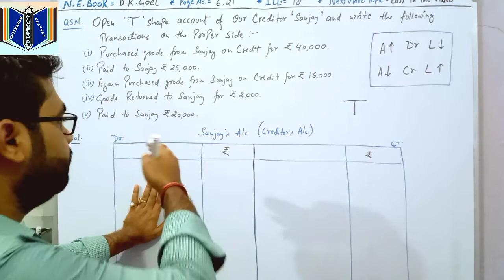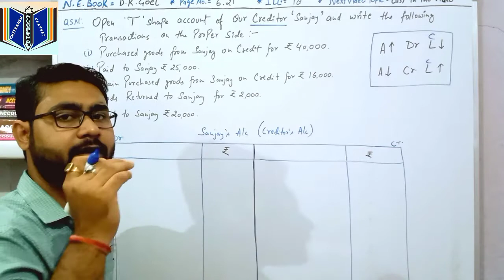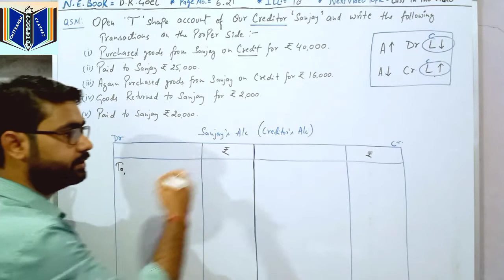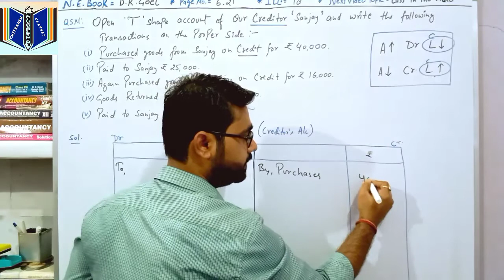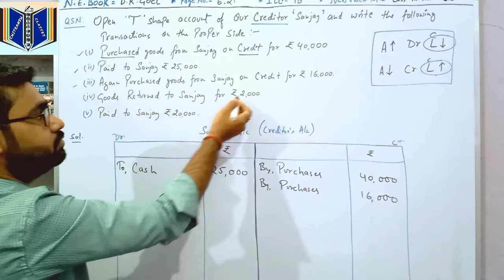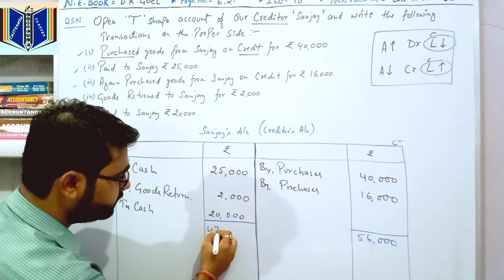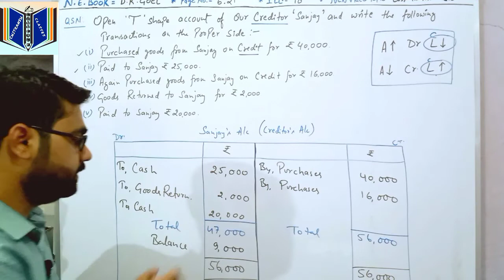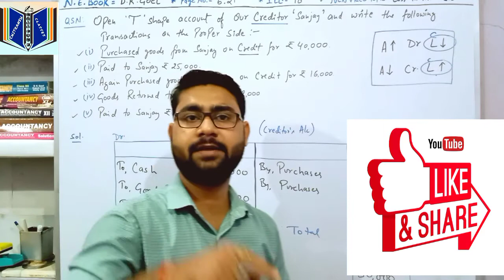Lecture6 Accounting Equations - "T" Shape Account - Numerical Problems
Yh mera lecture 6 or 6th video hai Accounting Equations chapter ka.
Mene apni is video me Accounting Equations k chapter k numerical problem solve karaya hai, is video me mene "T" Shape Accounting k questions ki practice karaya hai, jisse ki ap sabhi ko numerical se related problem solve karenge. Mene  D.K.Goel book k questions ko pick kiya h. aap kisi bhi book se questions ki practice kar sakte h, problem hone pr hume contact bhi kar sakte h, aap sirf practice karte rahe.
Mene aap sabhi ko Tricks k through numerical solve krna sikhaya h.
yh mera numerical ka lecture 6 hai. Aap sabhi students ko regular numerical update mere channel pr milte rahega, agar apko koi bhi problem hoti h to ap hame comment ya whatsaap pr msg bhi kar sakte h. Aur meri videos ko apne sabhi dosto k sath share bhi karte rahe jisse ki apke friends ko bhi numerical k concept clear hote rahe. Basic concept numerical k clear ho gaye to fir apko koi bhi problem nahi hoga. So students Lockdown time me apka loss bilkul bhi nahi hoga, ap questions ki practice regular karte rahe.
ThankYou